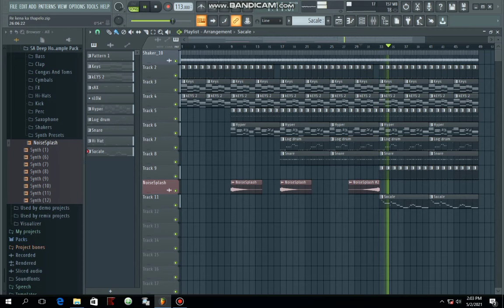Emotional Amapiano Gospel You have never heard